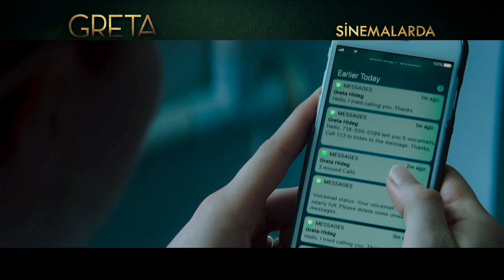GRETA | SİNEMALARDA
19 NİSAN'DA SİNEMALARDA

TÜR: Drama
OYUNCULAR: Chloë Grace Moretz, Isabelle Huppert, Maika Monroe, Colm Feore, Stephen Rea
YÖNETMEN: Neil Jordan
SENARYO: Neil Jordan, Ray Wright
YAPIMCI: Sidney Kimmel, John Penotti, James Flynn, Lawrence Bender, Karen Richards

Tatlı, naif, genç bir kadın olan Frances, metroda bulduğu çantayı gerçek sahibine götürmek için bir dakika bile düşünmez.

Çantanın sahibi ise Greta’dır; klasik müzik aşığı ve acı dolu bir yalnızlık taşıyan, egzantrik, Fransız bir piyano öğretmeni.

Yakın bir zamanda annesini kaybetmiş olan Frances, dul Greta’ya kısa bir sürede yakınlaşır ve ikisi hızlı bir şekilde arkadaş olurlar.

Oscar® ödüllü yönetmen Neil Jordan’in bu gerilim filmi, Greta’nin baslangictaki annelik cazibesinin yok olmaya başlaması ve Frances’in, Greta’nin hayatinin hic de soyledigi gibi olmadigini fark etmesiyle birlikte giderek daha rahatsız edici bir hal alır.

Moretz ve Huppert, Maika Monroe, Colm Feore, Stephen Rea’ya eşlik ediyor. Neil Jordan, Ray Wright ile birlikte senaryosunu yazdığı filmin yönetmenliğini de üstleniyor.
Yapımcılar; Sidney Kimmel, John Penotti, James Flynn, Lawrence Bender, Karen Richards iken, filmin distribütörlüğü ise Universal Pictures gerçekleştiriyor.